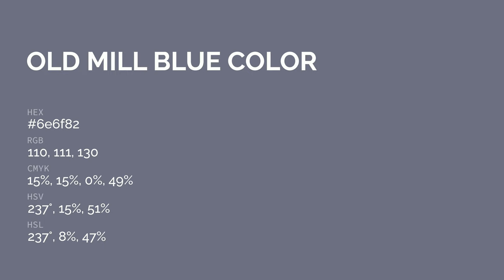Old Mill Blue color 6e6f82 hex color - Blue color - Warm color 6e6f82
What color is Old Mill Blue ? 6e6f82 hex color - Blue color - Warm color 6e6f82

Hex 6e6f82 Color Code is also known as Old Mill Blue color.